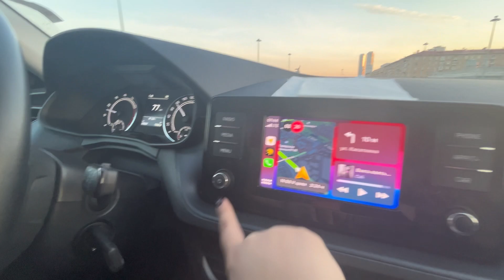Vlog| День со мной в квартире и бьюти | Путешествие до Ярославля и веселые мы с мужем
Хееей привет всем!
Это новый влог и мы снимаем его вдвоем

Решила поделить его на две части
Первая: домашние дела 🧺 и Бьюти
Вторая: дорога до Ярославля с мужем и нашими приколами

Очень надеюсь, что наши шутки будут понятны именно для тебя и ты от души посмеешься

00:00 приветствую
01:27 последние новости
02:08 доставка из Яндекс лавки
05:57 проводила Андрея
06:40 про кухню
08:55 болтаю
09:34 про маникюр
11:58 уже болтаю в ванной
12:47 делюсь бьюти покупками
16:36 про сериалы
17:34 вспоминаю любимый вкус мальтизерс
18:06 про наше местоположение
19:43 про планы
20:06 обзор морозилки
21:02 отправляемся в путешествие
23:29 макзавтрак
25:40 продолжаем путь с шутками
30:04 итог нашего путешествия
30:37 теплые слова
30:49 прощаемся ❤️